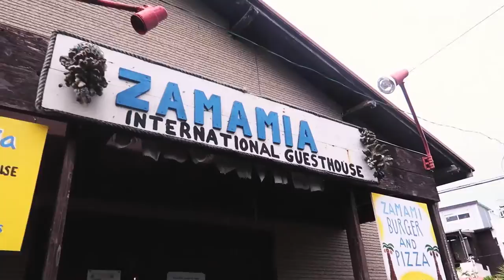JAPAN'S MOST BEAUTIFUL ISLAND - Zamami Okinawa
[Subtitles Available-日本語字幕あり] Ep 14. Zamami island has got to be best island I’ve been to so far. The reason for this is because there’s not that many people there so there’s a real serenity about the island. The ocean is also so beautiful and clear visibility is amazing. The people there are also very friendly and easy to talk to talk. I highly recommend anyone traveling to Okinawa or Japan to visit this island although it is a little inconvenient to get to.

To get to Zamami Island you need to take a 2 hour ferry ride from Naha port, you need to prebook the ferry tickets well in advanced because it’s a very popular spot for tourists and locals.

Music

“How did I get here’’ by Odessa

“Stop for nothing’’ by Courtship

Vlog setup